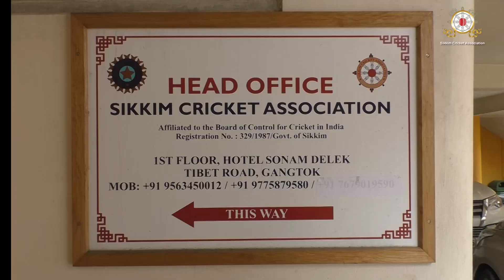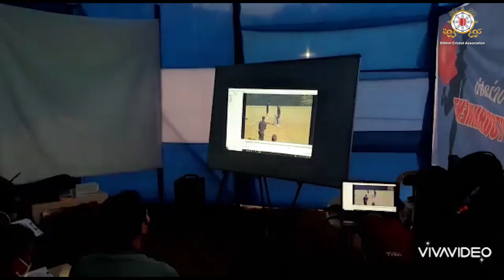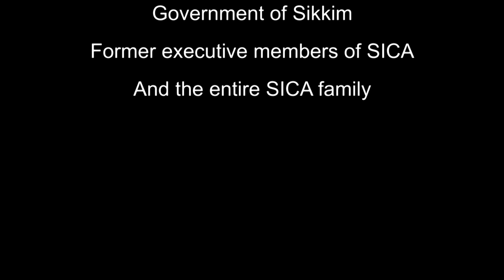CRICKET IN SIKKIM - "An Untold Story"...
Launched by the Hon'ble Chief Minister of Sikkim, Shri. Prem Singh Golay and the Minister of Sports & Youth Affairs, Shri. Kunga Nima Lepcha at Sikkim Cricket Ground, Rangpo on 20th June 2021.